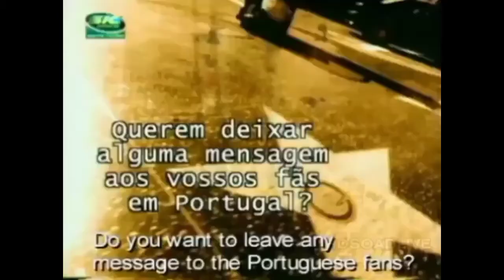John Dolmayan Being Underrated For Almost 4 Minutes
Nintendo Switch Friend Code if you wanna add me as a friend: SW- 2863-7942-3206